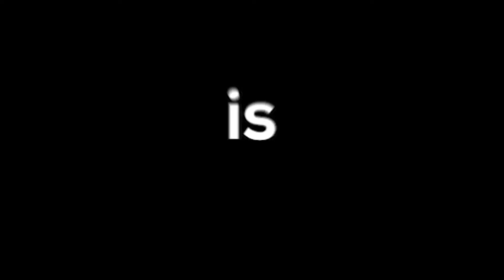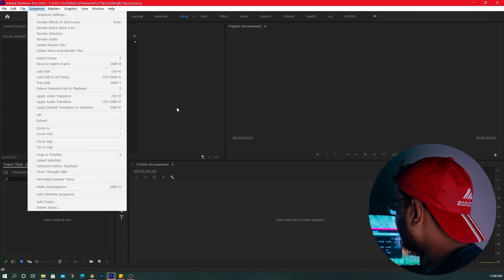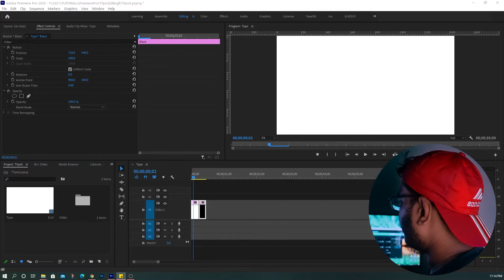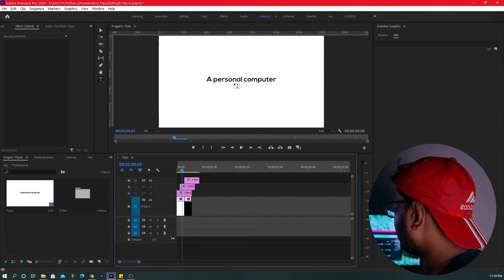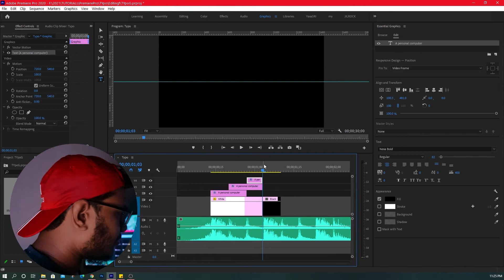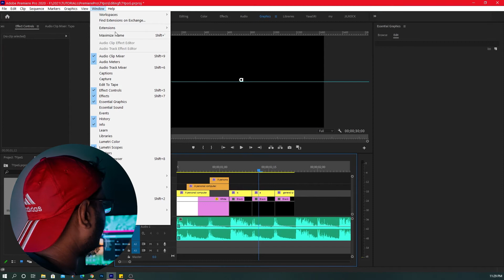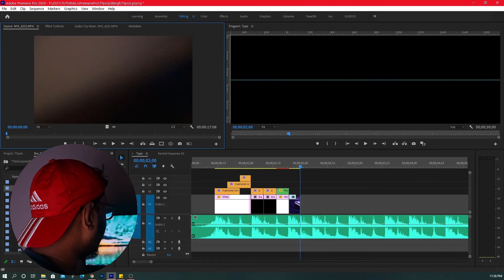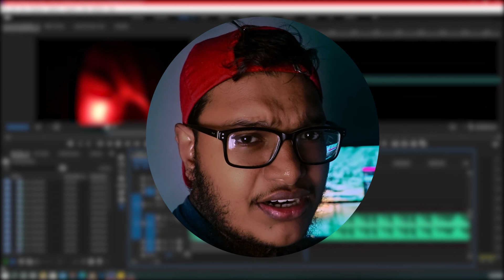TYPOGRAPHY VIDEO TUTORIAL with Adobe Premiere Pro 2020 | Premiere Friday by YaxaSRI | Sinhala 🇱🇰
This is a tiny start of huge video series. This is Adobe premiere pro Sinhala class.
So Let's talk about how to create a typography video in Premiere Pro 2020

Brought you by YaxaSRI...

Timecodes:
Intro:(0:00)
Materials for typography video: (00:55)
Creating a typograpghy video: (3:50)
Animating a typography video: (11:21)
Result: (27:53)